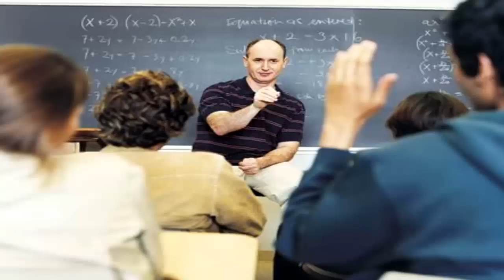Top 10 Nombres de Futbolistas Más Graciosos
El Show De Carlos Durán de la mano de Remolacha.Net le da la bienvenida al Mundial de Fútbol Brasil 2014 con este top 10 de los nombres más graciosos de futbolistas.

Gracias  a La Media Cancha por su colaboración con la escenografía de este video.